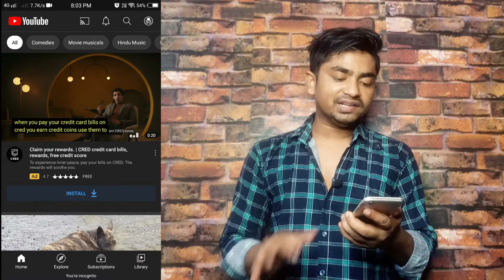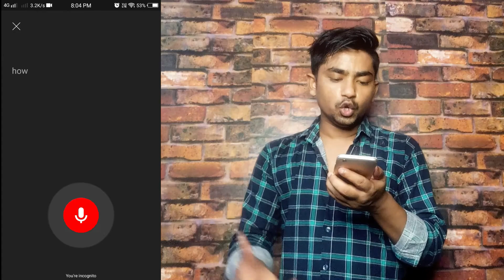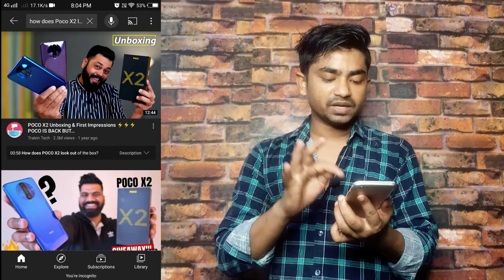Ab Aayega 10X Views Jyada Views Sach Me 😱 , Increase Views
Your Quarries :-

00:58 YouTube chapter feature use
01:06 chapter title search